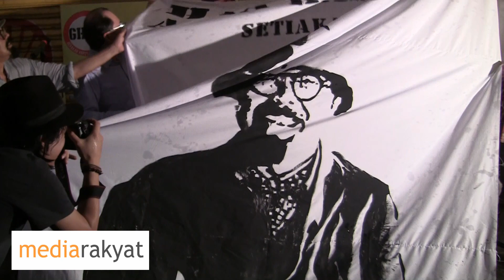Mat Sabu: Hishammudin, Yang Boleh Diikut Oleh Anak Muda, Pengikut Dia Orang Yang Bekerja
Malam Solidariti Hishammudin Rais, Bangsar 14/05/2016